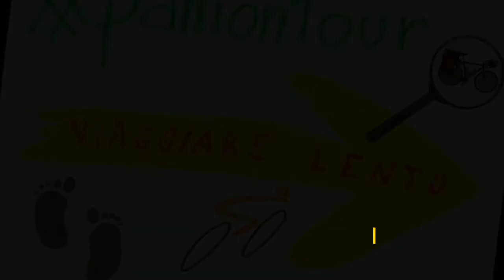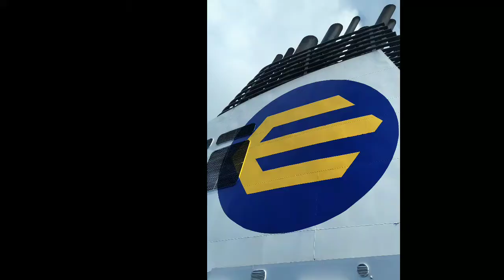Viaggiare lento 2021 - Tallinn+Helsinki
Finché si può, finché ne ho voglia...
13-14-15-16 agosto 2021: relax a Tallinn e Helsinki